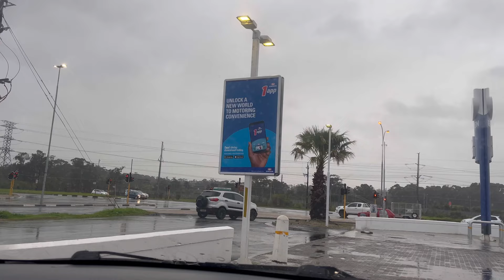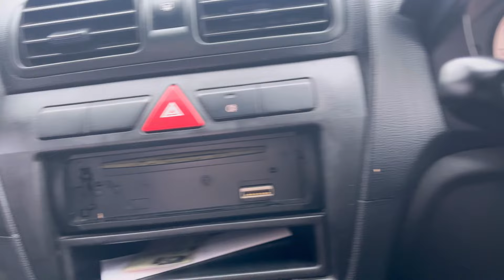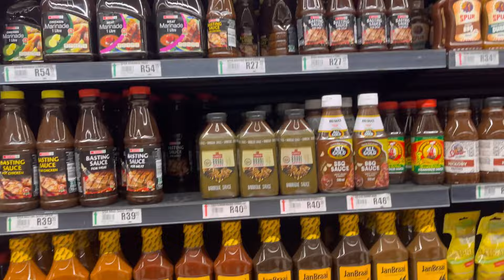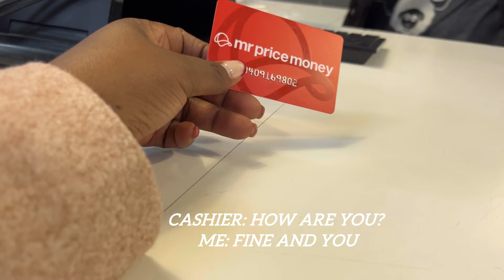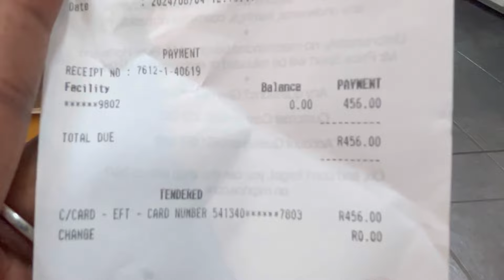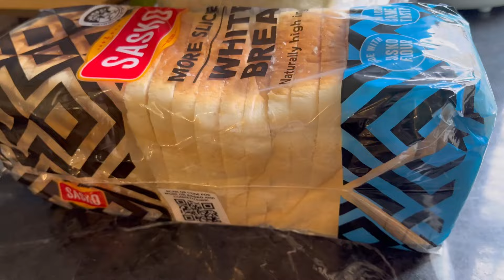VLOG I| SPEND A DAY WITH ME || CHURCHI| GROCERY SHOPPING || roadtolk smal...